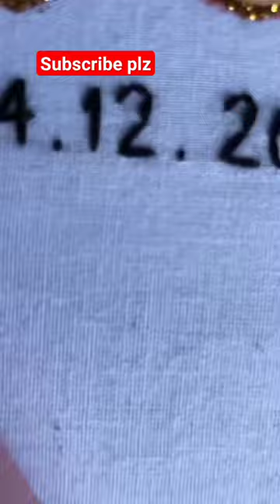Punjabi couple Wedding embroidery hoop❤️ embroidery ।Sikh wedding embroidery hoop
Punjabi couple Wedding embroidery hoop❤️

Wedding embroidery hoop❤️

yours queries

wadding embroidery hoop decoration ideas

hoop art ideas

wadding hoop embroidary lehenga

wadding embroidery hoop kise banaye

hoop art embroidery Punjabi wadding

embroidery hoop saree draping

embroidery hoop lehnga  draping

embroidery hoop back covring

embroidery hoop art for  birthday

hoop art embroidery giral

embroidery hoop art name

hoop art embroidery material

embroidery hoop art flower

hoop art embroidery cloth

wadding couple embroidery hoop art

embroidery hoop benigers

anniversary gifts embroidery hoop

Punjabi wadding couple embroidery hoop art

Punjabi bride tutorial

Punjabi wadding couple embroidery design tutorial

Punjabi style wedding hoop embroidery
punjabi wedding

Sikh wedding embroidery hoop

Punjabi wedding embroidery hoop pagri style

Punjabi wedding embroidery hoop pagri tutorial